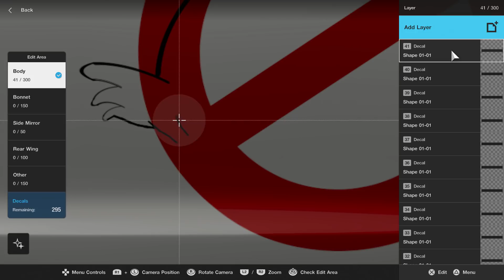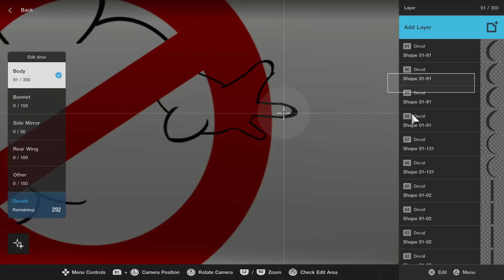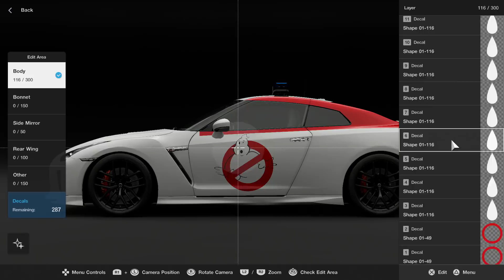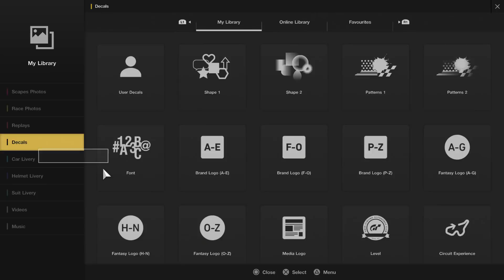SPEED RUN of GT Sport livery editor - Ghostbusters edition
The livery took me about 2 hours and around 290 decals to make the logo from scratch.

I went looking for a station wagon but GT Sport just doesn't have one yet so the next best option was this GTR with the blue flashing lights on the roof.